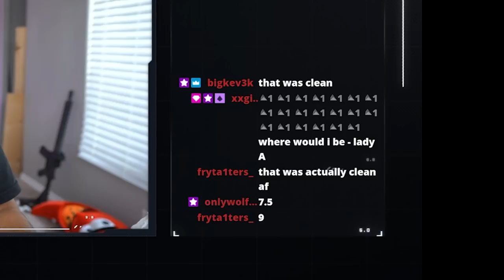PERFECT FIT!!! AK "INDUSTRY BABY REMIX" FIRST REACTION!